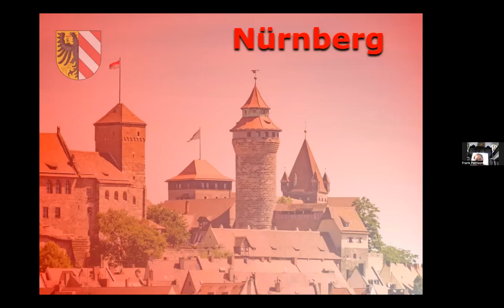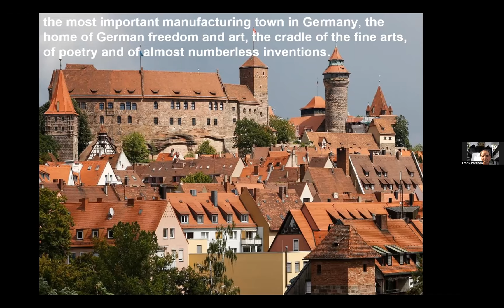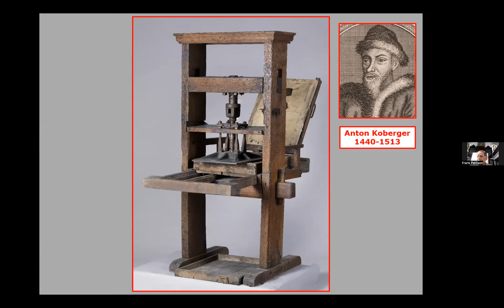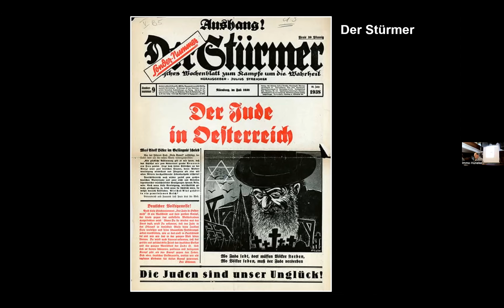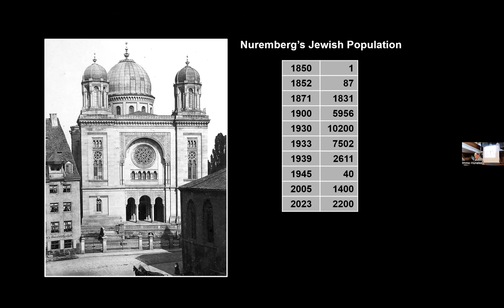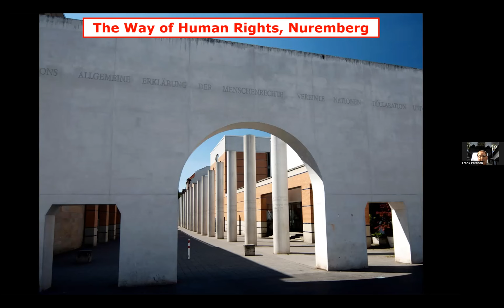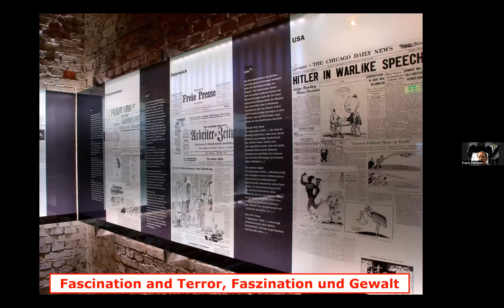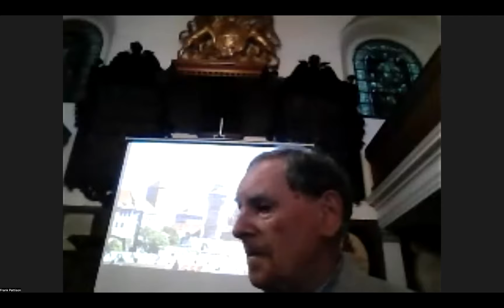Glory, Delusion, Destruction, Rebirth – The Story of Nuremberg (Frank Pattison 20th June 2023)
Traveller and lecturer Frank Pattison on Nuremberg's golden age from 1500 to 1700, its importance as effective capital of the Holy Roman Empire; its shameful support of Hitler and the Nazis; the Nuremberg Rallies; the devastating bombing; the war trials; the post-war reconstruction of a city which was 90% destroyed; and its rebirth as the "City of Peace and Human Rights".